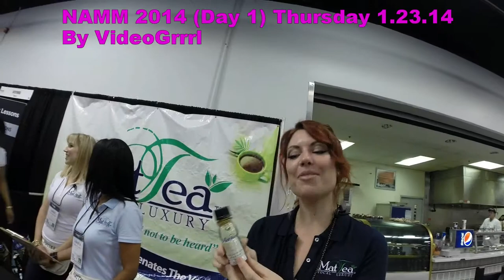NAMM 2014: Thursday, Jan. 23 - Day 1, Part 2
The NAMM Show in Anaheim: Jan. 23, 2014 (Day 1-Part 2) Steel Drums, Angel Guitars, a Round Piano, Blue Oyster Cult, Alex Skolnick & The Bonzo Bash NAMM Jam. VideoGrrrl covered quite a bit of territory on the first day of The NAMM Show looking for the coolest stuff. LIke these colorful steel drum kits by Jumbie Jam at Gear4Music.com, skull shakers by Birdio Gear, vocal elixirs by MatTea, rainbow ukuleles by Mahalo, triple-neck guitars by Minarik, Blue Oyster Cult performance at 2 p.m. with special guest Alex Skolnick at Peavey Electronics, various brands sharing showrooms, Ovation Guitars, ESP angel guitar series, the outstanding "PianoArc" -- a circular keyboard by QRS, designed by Lady Gaga's keyboardist, Brockett Parsons, as seen towards the end of the video and located on the 2nd or 3rd floor of the Anaheim Convention Center inside the red doors of Lounge 88. Hope you got to see that in person and possibly play it. Bang-a-gongs, wall of symbols at Sabian, Carmine Appice and friends at Realistic Rock Cymbals by Istanbul Mehmeta, a drummer inside the GoPro booth, tours inside the John Lennon Educational Bus, happy hour yummies at Ruths Chris before the Opening Night Performance by blues rocker Jonny Lang at the GoPro Stage and a limo to the Bonzo Bash tribute to Led Zeppelin drummer John Henry "Bonzo" Bonham at the Observatory in Santa Ana. Followed by late night bands in the HIlton lobby and all night suite parties mostly on the 5th floor. I love NAMM ;-) Check out Day 1/Part 1